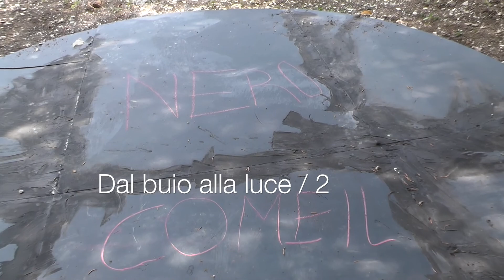DAL BUIO ALLA LUCE / 2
Sant’Anna del Furlo (Fossombrone – PU) / Da sabato 25 agosto a domenica 23 settembre 2018 / Land Art al Furlo / IX edizione / Ingresso libero /

Prosegue il nostro viaggio dal buio alla luce attraverso il racconto di alcuni degli artisti presenti con le loro opere ispirate al “nero” alla IX edizione di Land Art al Furlo. Dopo Enrico Miglio e Angela La Rosa è la volta di Marco Gabriel Perli, Mara Vam Wees e Giuseppe Colangelo.

Lavori eseguiti con le tecniche più diverse e dislocati nel Parco delle Sculture e nella Galleria Elettra all’interno della Casa degli Artisti, animata come sempre, dai fondatori Andreina de Tomassi e Antonio Sorace.
Fino al 23 settembre vivremo i giorni del “nero”, tema dell’edizione 2018, immersi nel verde della Riserva naturale del Furlo tra percorsi d’arte, incontri, discussioni e laboratori. (Il programma lo trovi qui